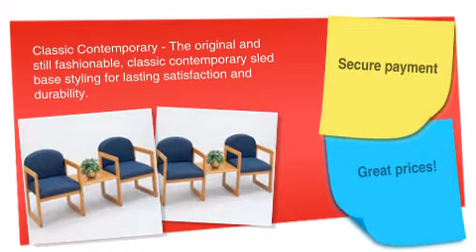Healthcare Reception: Classic Series 2 Chairs with Connecting Center Table - ofconcepts.com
Healthcare Reception: Classic Series 2 Chairs with Connecting Center Table is brought you